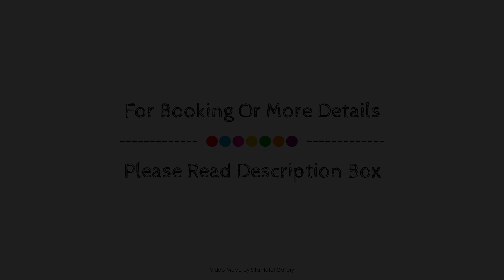Hotel Les Ecrins, Brussels, Belgium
About Property:
Stop at Apartments Résidence Les Ecrins to discover the wonders of Brussels. The hotel has everything you need for a comfortable stay. Facilities like family room are readily available for you to enjoy. Each guestroom is elegantly furnished and equipped with handy amenities. The hotel offers various recreational opportunities. No matter what your reasons are for visiting Brussels, Apartments Résidence Les Ecrins will make you feel instantly at home.
Searching For
1. Hotel Les Ecrins - Brussels
2. Hotel Les Ecrins - Brussels Virtual Tour
3. Hotel Les Ecrins - Brussels Rooms
4. Hotel Les Ecrins - Brussels Amenities
5. Hotel Les Ecrins - Brussels Videos
6. Hotel Les Ecrins - Brussels Offers
7. Hotel Les Ecrins - Brussels Deals
Audio Credit:
Track Title: Subway Dreams
Artist: Dan Henig